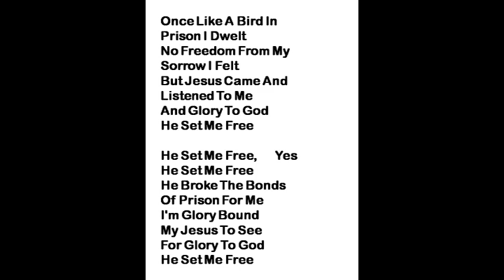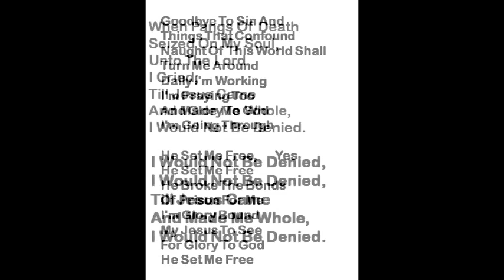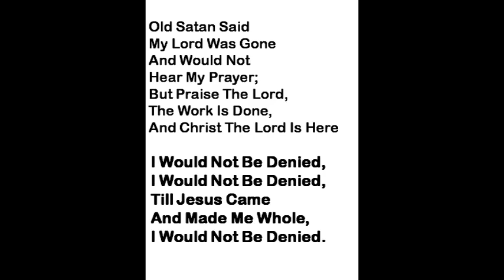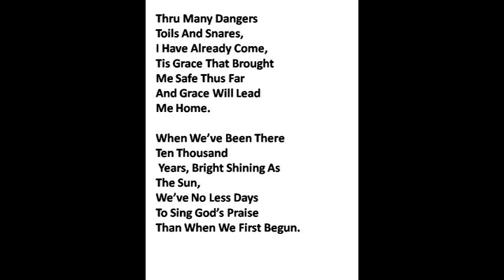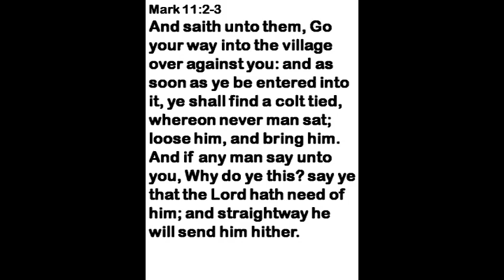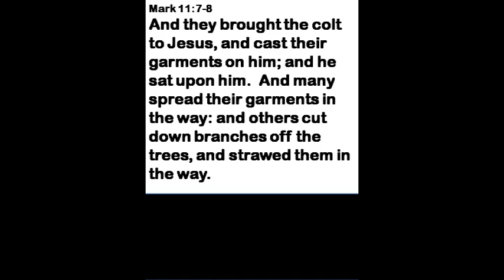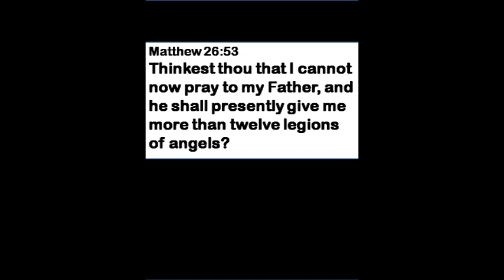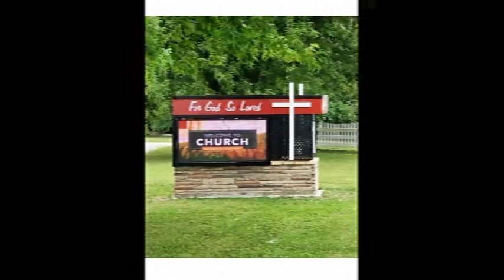The War for Our Souls